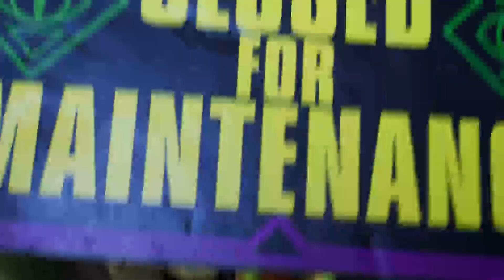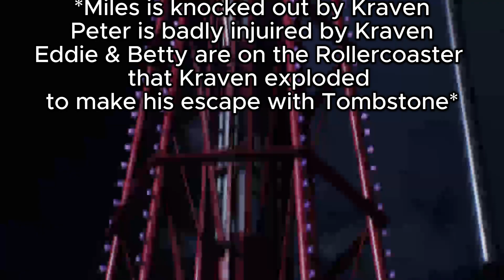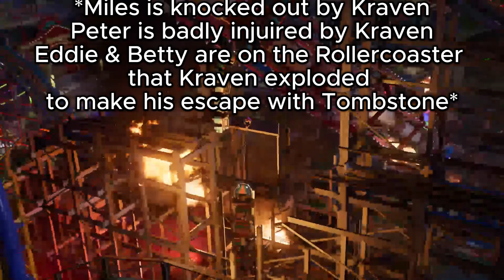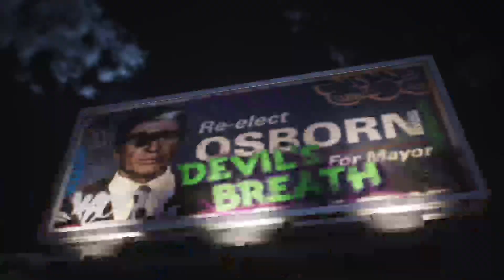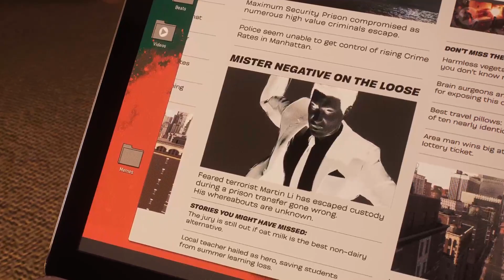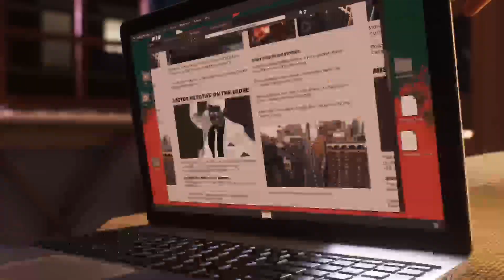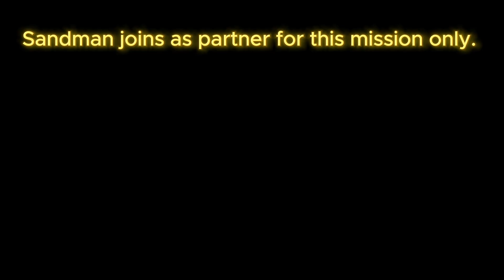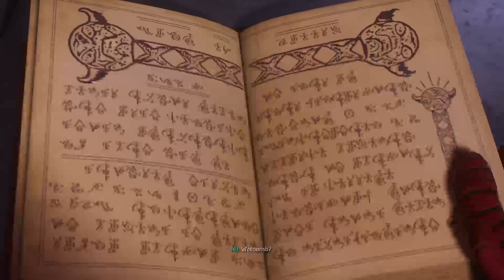Marvel's Spider-Man 2 Rewrite | Episode 4: "One Thing at a Time"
The gang enjoys Coney Island as Peter's past and future intertwine. Peter prepares to take a leap of faith with MJ but is interuppted by Kraven and his hunters looking for Tombstone, whose turned a new leaf. Harry reveals his new medical exosuit.